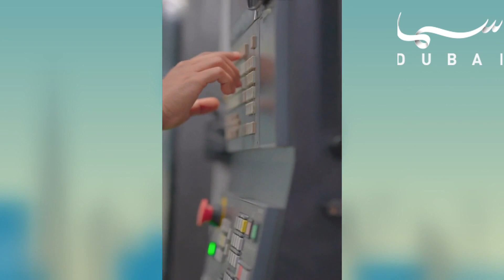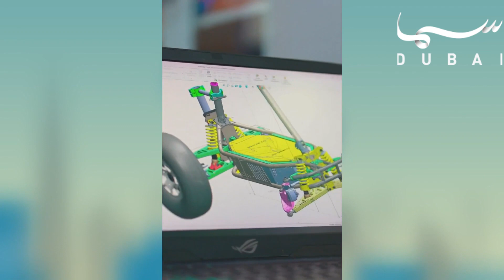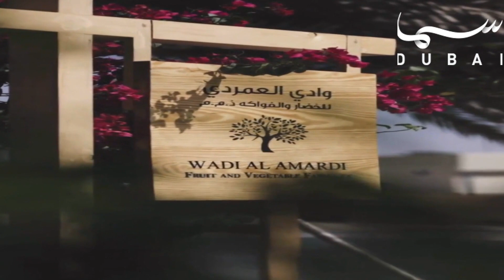ثروة وطن | مناقشة قضايا الشباب وأحلامهم وأهدافهم وتوجهاتهم الحالية والمستقبلية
منوع يناقش قضايا الشباب وأحلامهم وأهدافهم وتوجهاتهم الحالية والمستقبلية في قالب يتسم بالعفوية بين مذيعي البرنامج المكونين من شاب وشابة ويهتم بكل ما هو جديد ويلامس اهتمام الشباب في مجالات الثقافة والرياضة وريادة الأعمال من فئة الشباب. يعمل البرنامج على تقديم نماذج مجتمعية ناجحة تعكس طموح الشباب الإماراتي وسيعرض تقارير منوعة حيوية يتم تصويرها بالاعتماد على النمط الواقعي وسيحاكي تجارب واقعية يقوم بها مذيعي البرنامج في مجالات الرياضة وغيرها. كما يهدف البرنامج لرفع الوعي لدي الشباب بكل ما هو مفيد لهم في المجالات التي يركز عليها البرنامج.

برنامج شبابي منوع يناقش قضايا الشباب وأحلامهم وأهدافهم وتوجهاتهم الحالية والمستقبلية ويهتم بكل ما هو جديد ويلامس اهتمام الشباب في مجالات الثقافة والرياضة وريادة الأعمال من فئة الشباب.